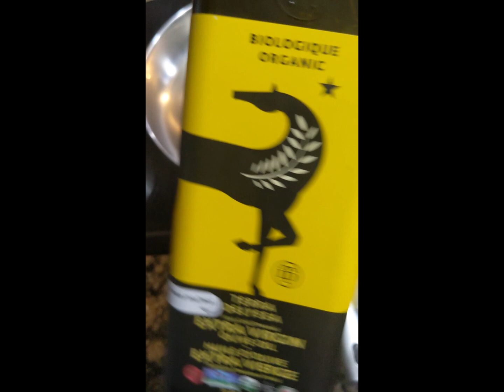How to Cook A Spinach Omelet for St. Patrick's Day: Celebrate with Green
Join me in celebrating St. Patrick's Day 2024 with a delightful culinary twist—preparing a nutritious and vibrant green omelet. I take you through a step-by-step process to create five types of green omelets this festive day, perfect for adding a splash of colour and nutrition to your celebrations.
Discover how simple it is to blend the rich flavours and health benefits of eggs and spinach, along with other delicious add-ons, into one scrumptious meal. Whether you're hosting a St. Patrick's Day brunch, looking for a festive family breakfast, or just wanting to infuse some holiday spirit into your day, this green omelet is your go-to recipe.
I'll show you how to achieve the perfect consistency, share tips on enhancing flavours, and suggest various ingredient add-ons to tailor the omelet to your taste. This easy-to-follow guide ensures you'll have a fun, flavourful, and nutrient-packed start to St. Patrick's Day. Let's embrace the holiday spirit with every savoury bite.